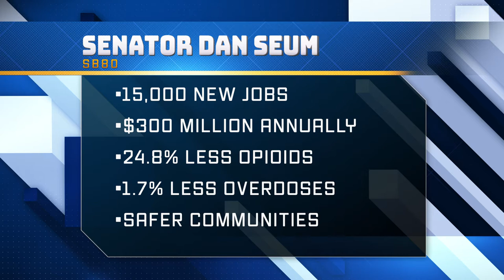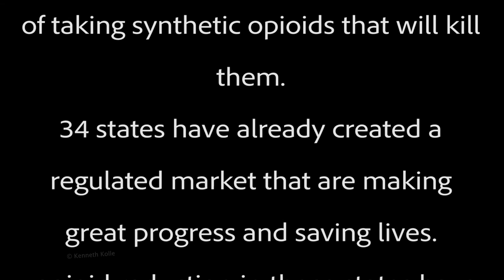Why SB80 Senator Seum